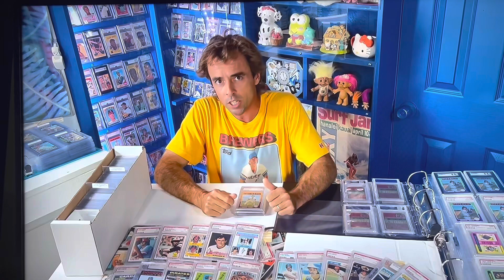YouTube Sports Card Community News & Notes Episode 1